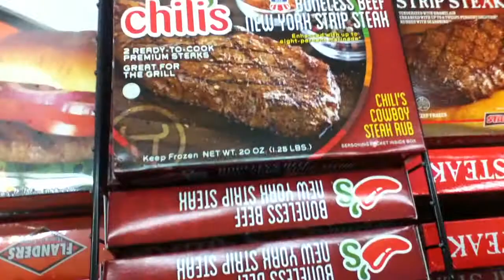Frozen Hamburger Section At Super WalMart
The types of frozen hamburger patties sold at a grocery section in a Super WalMart.